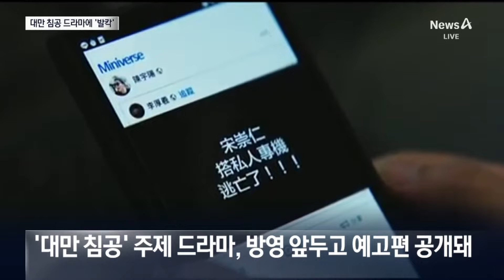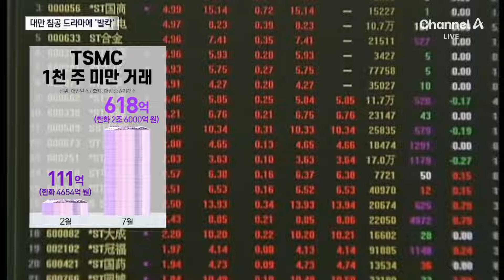‘중국이 침공’ 드라마 예고편에…불안한 대만 | 뉴스A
‘중국이 침공’ 드라마 예고편에…불안한 대만

대만은 중국 위협의 공포로 뒤덮였습니다. 중국이 대만을 침공하는 걸 가정한 드라마 예고편이 공개되면선데요. 베이징에서 이윤상 특파원입니다.

〈평일〉
08시 00분 라디오쇼 정치시그널 (유튜브 라이브)
08시 50분 김진의 돌직구 쇼
10시 20분 김진의 더라방 (유튜브 라이브)
12시 00분 뉴스A 라이브
15시 50분 강력한 4팀
17시 20분 뉴스TOP10
19시 00분 뉴스A

〈주말〉
12시 00분 토요랭킹쇼·뉴스A 라이브
17시 40분 뉴스TOP10
19시 00분 뉴스A